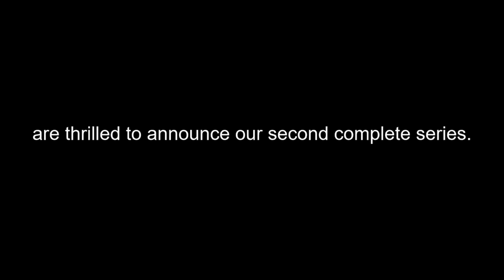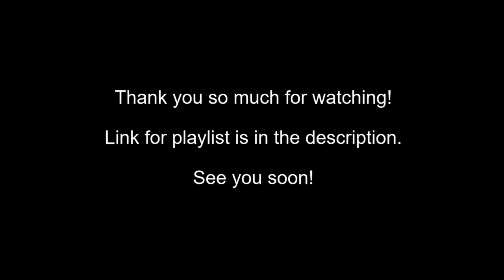2021's Registration Numbers Series Playlist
A new series/playlist is ready for anyone who is interested in how many of each breed was registered throughout the year 2021. Hopefully very soon I will have all of the figures for 2022 for you too, then we will all be right up to date!